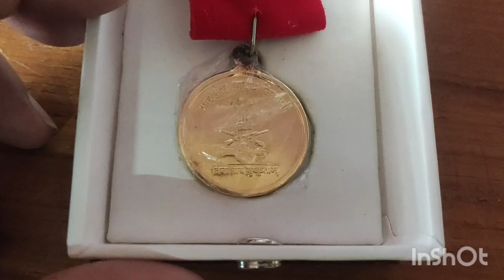My Father Retirement Program in Ordnance Factory Varangaon 30April2022